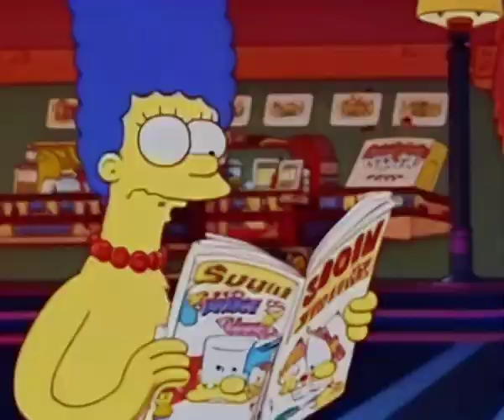"Limbs 4 Kids" - Simpsons